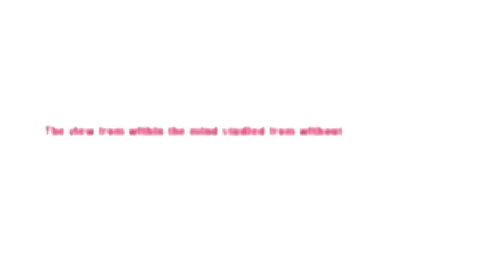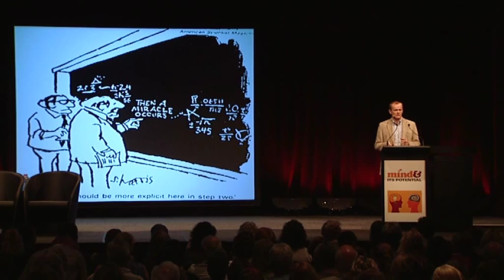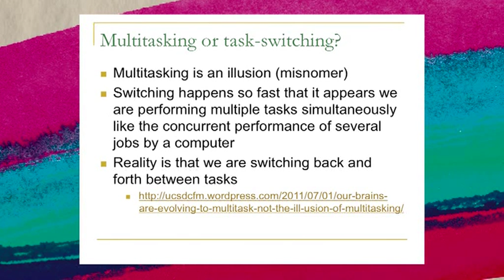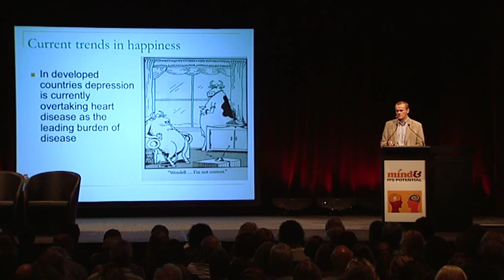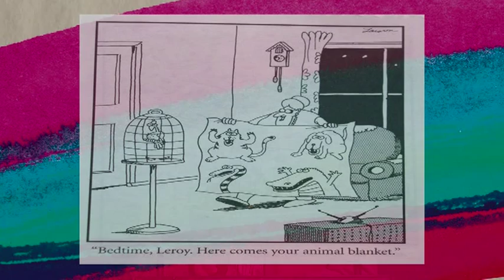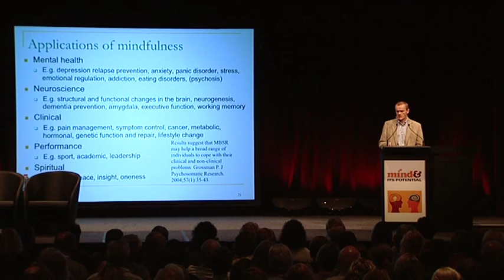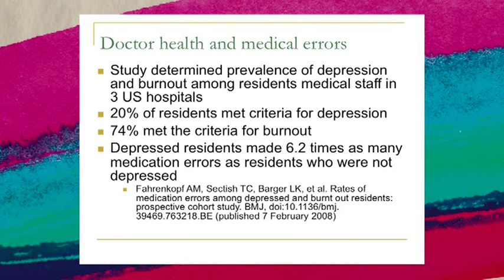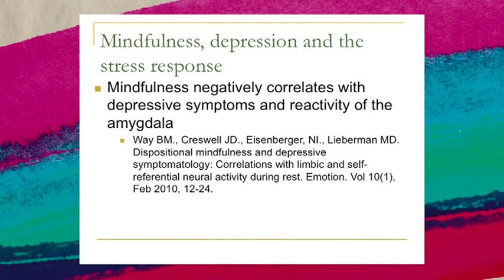Dr Craig Hassed 'The view from within the mind studied from without' at Mind & Its Potential 2011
CHANGE YOUR MIND: CHANGE YOUR BRAIN

The view from within the mind studied from without
• What are the effects of meditation practice on attention, emotion regulation, and physiology?
• Does meditation practice always lead to focused attention, emotional balance, compassion and prosocial behaviors, as expected?
• What do people actually "do" when they meditate, given the instructions they receive?
• What happens in people's lives because they have meditated, given their beliefs about what could or should happen?
• How can we study first-person experience with as much detail and veracity as researchers typically apply to third-person measures of physiology and behavior?
Dr Craig Hassed, General Practitioner and Senior Lecturer, Monash University Department of General Practice